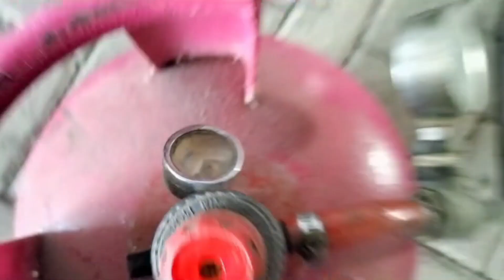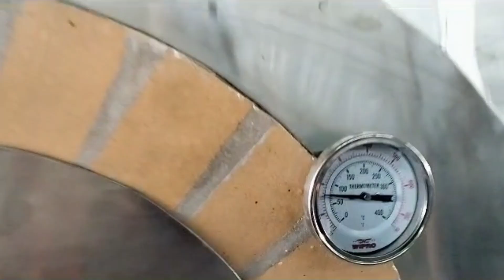Best Seller Local Oven Pizza Goes To Bali | Produk Jagoan karya Anak Bangsa by Mitra Teknik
Cocok banget untuk UMKM maupun Resto Kekinian. Di desain dengan kekinian, menggunakan bahan dasar stainless steel yang Food Grade, tidak mudah lengket, serta dilengkapi fitur-fitur yang mudah di aplikasikan Loh. Menarik banget kan? Udah gak diraguin lagi emang sih, Produk Lokal, Kualitas internasional, Harga Bersahabat👏, juga banyak promo menarik, diskon besar-besaran serta cashback loh BosQ🤩😍. Order sekarang sebelum ketinggalan.
Kita melayani pembelian hingga di seluruh indonesia loh, jangan khawatir lagi untuk yang di luar jawa timur Bos
FB : Mitra Teknik Kitchen Stenlees
Atau juga bisa langsung mengunjungi Workshop/Showroom kami di :
📍Jl. Raya Sumberrejo No. 169, Sumberrejo, Kec. Pakal,
Kota Surabaya, Surabaya, Indonesia, Jawa Timur